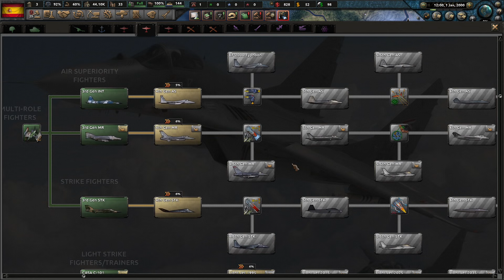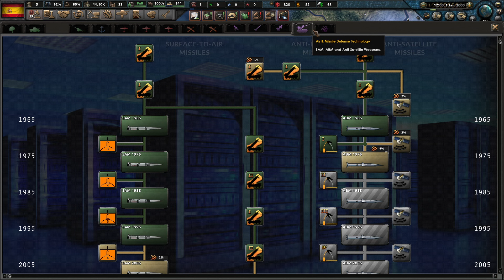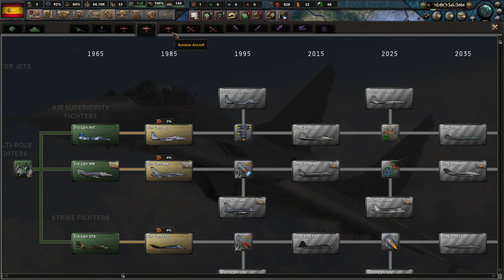Reino de España - Hearts of Iron IV - Millennium Dawn - Gameplay Español #1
Bienvenido al canal de SeñoritoDeMordor
🔻LEER ABAJO

¿COMO DONAR?

GANA 5€ de PAYPAL para ti y REGALAME 5€ a mi de forma totalmente GRATUITA

TODO SOBRE MI
SPECS MI PC
Ryzen 7 5800x3D
16GB RAM 3600MHz
GTX 1070ti (8GB)